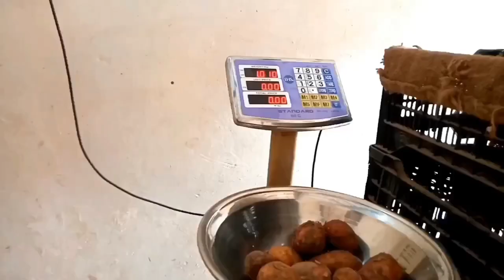Kia men YouTuber ban sakta hun ? 🤔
gay's kiya men YouTuber ban sakta hun aj ka content yahi hey men aap Logo se sawal ker raha hun

mujhe suggest karo gay's plz
ki ak acha YouTuber bane k liye mujhe kiya karna chahiye

or bhailog mujhe apki support ki bari zaroorat hey mehrbani ker k bhai ko support karo

thank you so much for the watching full video vlog gay's

thank you so much for the supporting gay's